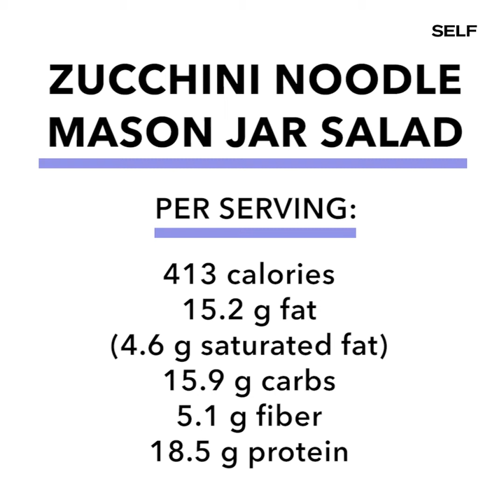How To Make A Healthy Zucchini Noodle Mason Jar Salad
Learn how to make an easy zucchini noodle mason jar salad that you can take with you on the go.